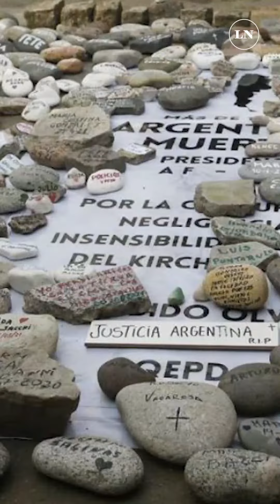2021 en menos de 3 minutos. Todo lo que pasó en el nuevo resumen de LA NACION